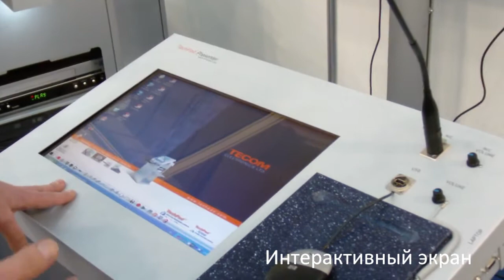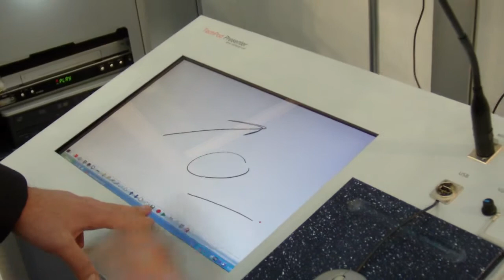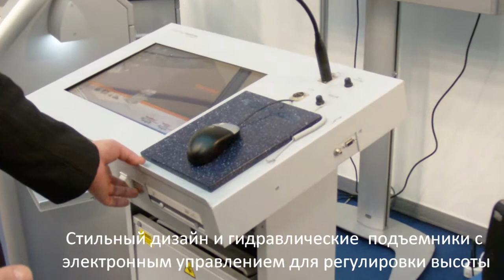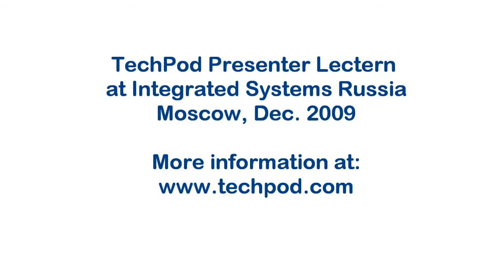Russian-TecPodium Presenter Interactive Lectern-Integrated Systems Russia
TecPodium Presenter Interactive Lectern
Ilya Mukhin, Tecom Electronics Ltd.
Height Adjustable Lectern, ADA Compliant
@ Integrated Systems Russia, Moscow, Russia